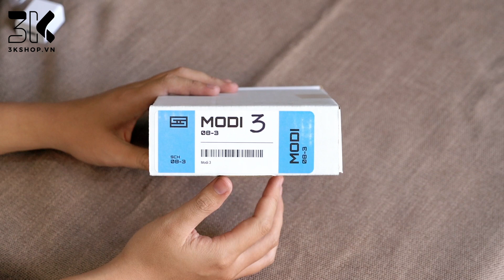Unboxing Schiit Modi 3 | Nâng cấp sáng giá cho mẫu DAC tầm trung Schiit Modi 2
Schiit luôn là hãng âm thanh được nhiều người yêu thích, với tiêu chí "Affordable High-end", hãng đem lại rất nhiều sản phẩm cho chất lượng cực tốt đi kèm với mức giá vô cùng phải chăng. Mới đây hãng vừa cho ra mắt mẫu Schiit Modi 3 là mẫu nâng sáng giá cho Schiit Modi 2 với nhiều cải tiến đáng kể cùng chất lượng hoàn thiện sản phẩm tự hào cộp mác "Made in USA"